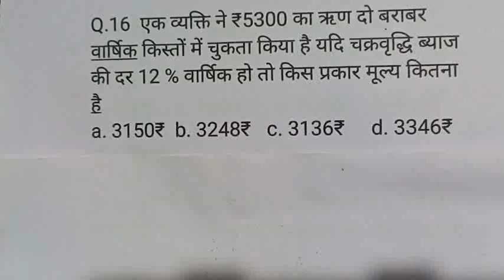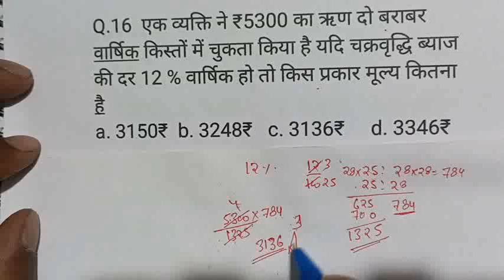Q-1|| चक्रवृद्धि ब्याज || किस्त पर आधारित प्रश्न || शार्ट ट्रिक || By Shubham Sir